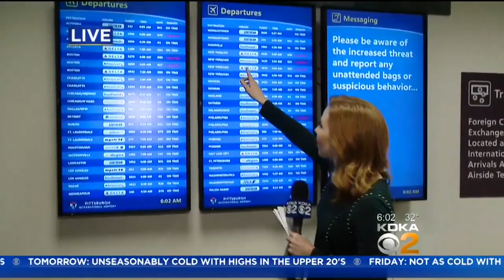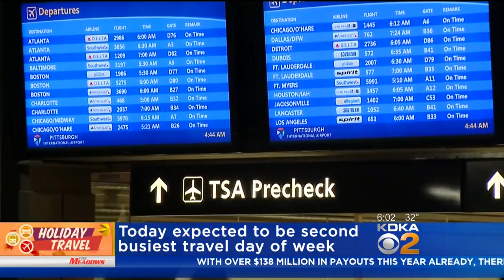Flying Out For Thanksgiving? Expect Long Lines At Pittsburgh International Airport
Today is expected to be the second-busiest travel day of the Thanksgiving holiday week and a lot of those travelers are catching flights.